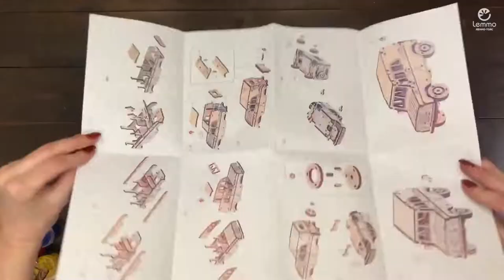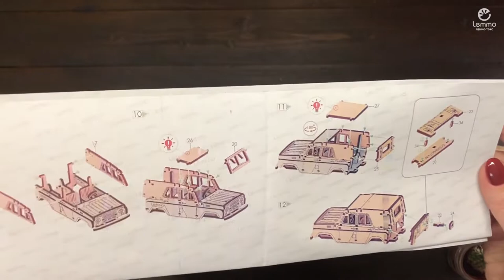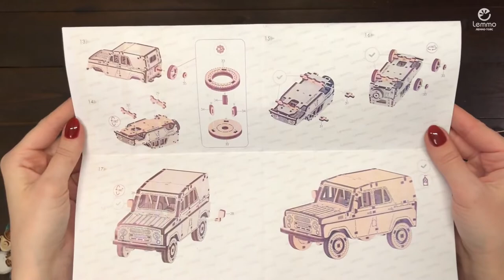Видеосборка внедорожник Алькор от Lemmo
Маленькая сборная модель, выполненная по прототипу известного советского внедорожника «УАЗ» с повышенной проходимостью от компании Lemmo под названием Алькор. У данной версии присутствует крыша, что спрячем вас от непогоды.